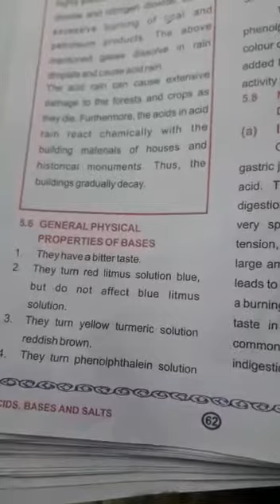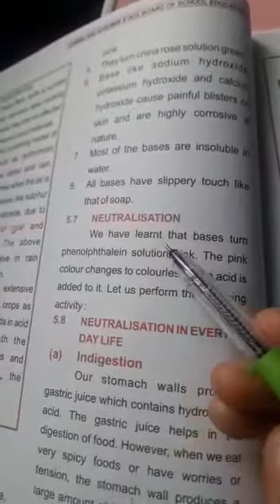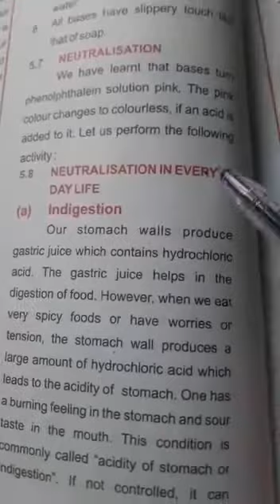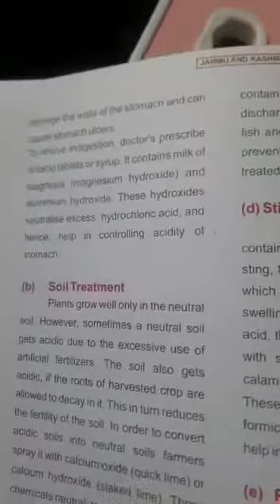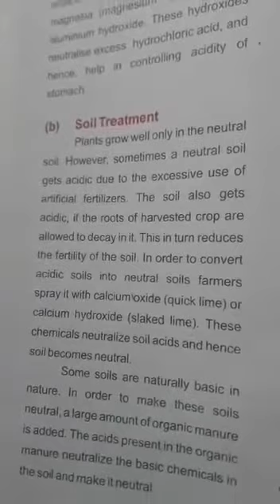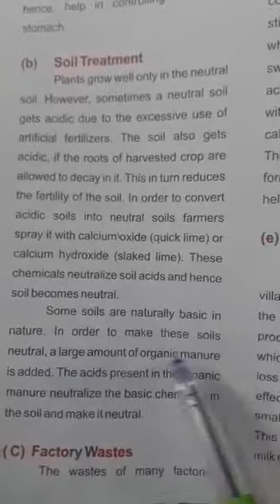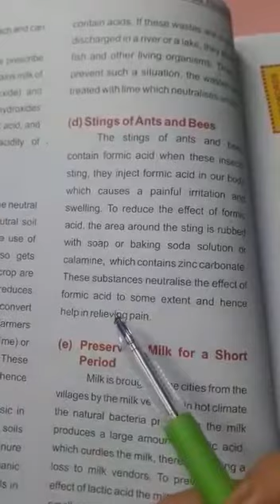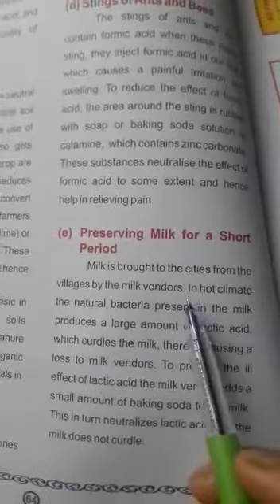Neutralization processes in our day today life,7th ,science